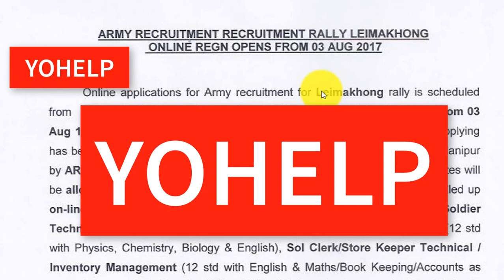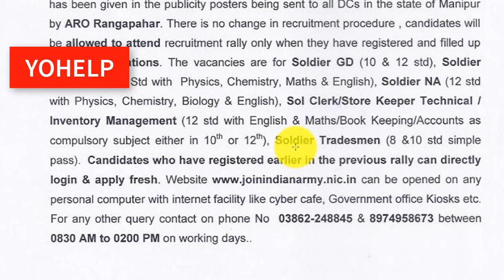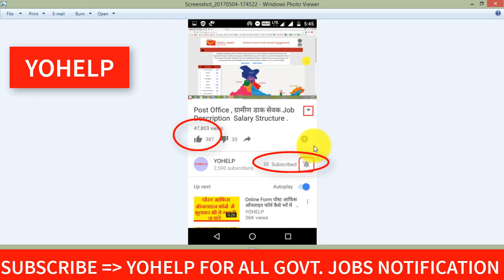मणिपुर सैनिक भर्ती रैली 2017-18 | योग्यता 10 वीं | Nagpur Sainik Bharti Rally 2017-18